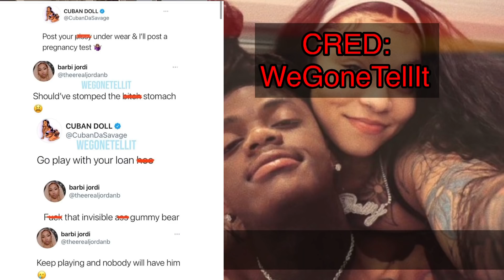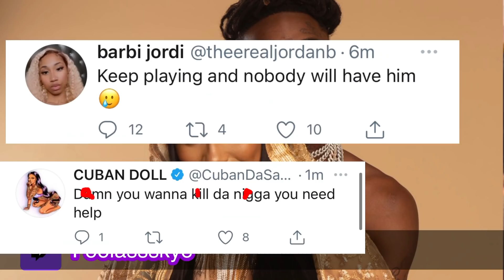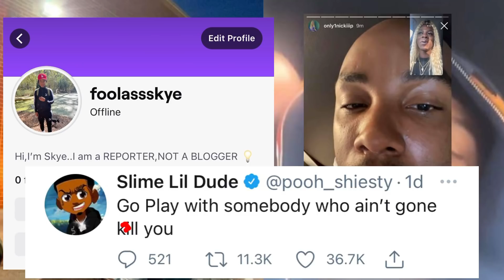PoohShiesty LAST Message To TRANSGENDER🌈Jaydayoungan Got Cuban PREGNANT🤰His Bbymama Wants BBY gone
On this channel we love everyone,YOU ARE ALL WELCOMED ❤️

Second Channel: ReactWithSkye